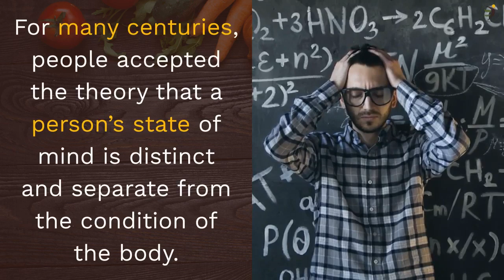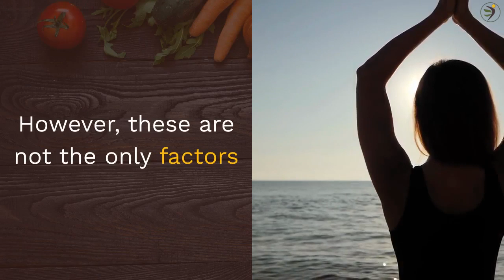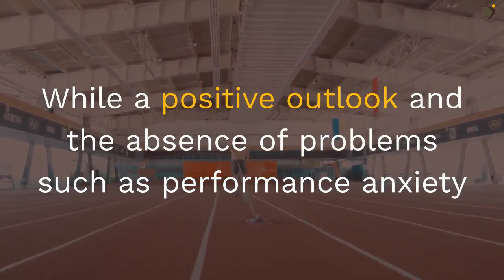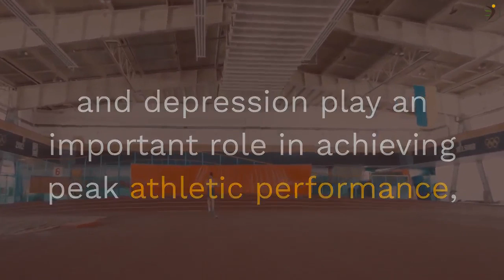Mind And Body: Are They As Distinct As Initially Believed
Title: Mind And Body: Are They As Distinct As Initially Believed

Our Vision: To educate, motivate and change the weight management habits of as many people as possible so they can live healthy and fulfilling lives.

Our Mission: To improve the long-term health and wellbeing of our clients through the use of the Wise Weight Management techniques by finding the solution which works for you.
When you exercise, your brain releases chemicals called endorphins that produce a feeling of euphoria – the so called runner’s high.

The mind and the body, French philosopher Rene Descartes once said, are two fundamentally separate concepts. Descartes believed that the mind and the body were separate from one another, with no correlation or connection between the two. For many centuries, people accepted the theory that a person’s state of mind is distinct and separate from the condition of the body.

The above idea has become one of the core doctrines of Western medical science, prompting doctors to focus more on physical symptoms and refer patients to separate experts for psychological issues. This stands in contrast with other medical systems, which put as much focus on a patient’s feelings and state of mind as they do on physical signs and symptoms. However, recent studies have shown that there may be more of a connection between physical and mental health than initially thought. A person’s mental health does have an impact on their physical well-being, contrary to what Descartes believed.

The main proof of the connection between mental health and physical factors comes in the form of psychopharmacology. Since the brain functions through the use of neural receptors and biochemical signals, anything that affects the regular influx of that mix can have an effect on a person’s mental health. The obvious example of this would be endorphins, which the body generates in large amounts during exercise and have the effect of improving a persons mood. There are other chemicals that play a role in the delicate balance of the mind, such as serotonin and dopamine. Altered levels of these can have a variety of effects, including anxiety disorders, depression, and in some cases, insomnia. However, these are not the only factors that indicate a closer connection between mental health and physical health, albeit these are the most prominent.

The performance of athletes in a variety of sports are also taken as a sign that the mind and body are more connected than initially believed. This is exemplified by how much mental discipline is needed to keep the body at peak performance, particularly in the middle of a tight game. The existence of performance anxiety, which can effectively cripple an athlete psychologically at inopportune times, has also been taken as evidence of the connection between mental health and physical well-being. It is often noted that a person’s state of mind can have an effect on how effectively they perform physical activities, with an athlete’s perception of his own abilities often imposing limits on ability that aren’t physically present. In correlation with this, there are also studies being conducted that show how a positive physical self-image helps promote a better state of mental health.

How physical performance aids in promoting mental health, however, is not clear. While a positive outlook and the absence of problems such as performance anxiety and depression play an important role in achieving peak athletic performance, the opposite has not necessarily been observed. Most experts believe there are too many variables and factors to be considered, such as the social prestige of athletic achievement. However, chemical changes occurring in the body, particularly the central nervous system, during exercise have been observed and verified by studies.

For the time being, most experts of both physical and mental health believe that there is still a need to conduct more in-depth studies before a definitive picture of the connections between the body and mind can be drawn.